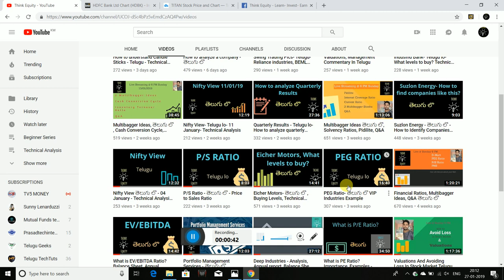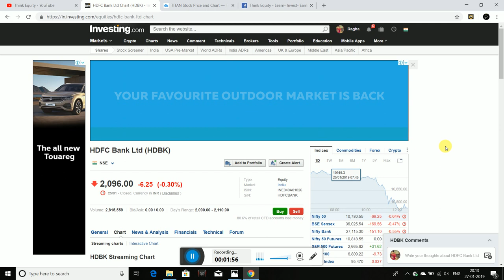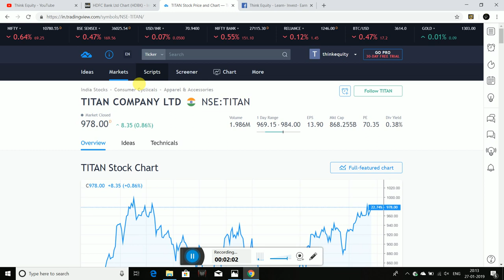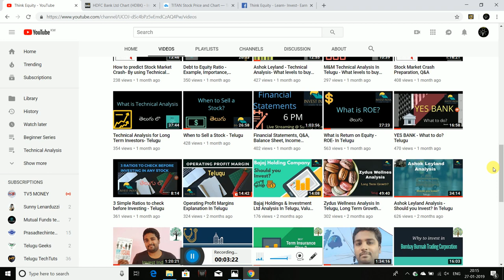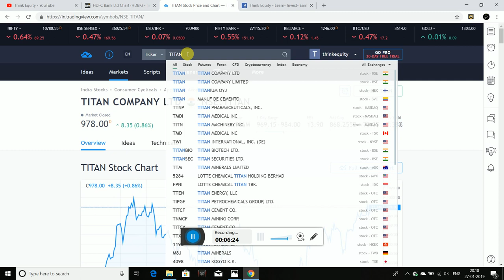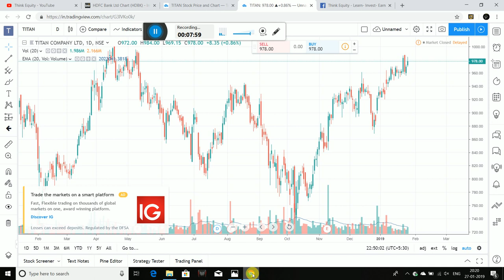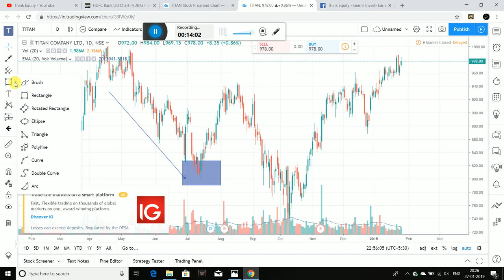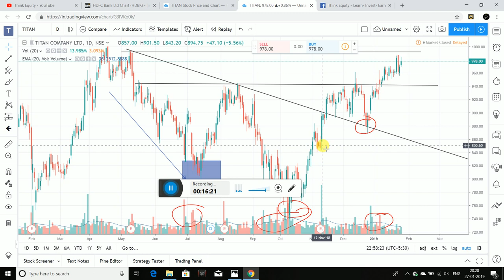Technical Analysis Patterns - Telugu- Titan Ltd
Hello Friends I had explained inverse head and shoulders pattern in the above video taking Titan ltd as an example.
Three main things are important while confirming the pattern.
For more details please watch the above video.
Sorry for the disturbance caused in the video, soon i will try to rectify it.

1. The Dhandho Investor
2. Common Stocks and Uncommon Profits
3. One Up on Wall Street
4. Learn to Earn
5. The Unusual Billionaires

Technical Analysis Books:
1. how to make money trading with charts
2. Technical Analysis and Stock market profits

Some Self-help books I recommend to read:
1. Power of your Sub- Conscious Mind
2. Think and Grow Rich
3. The Steve Jobs Way
4. Ted Talks
5. Crush It
My Video gear:
1. Samsung Galaxy S8
2. Dell Laptop
3. Microphone
4. Gorilla Pod